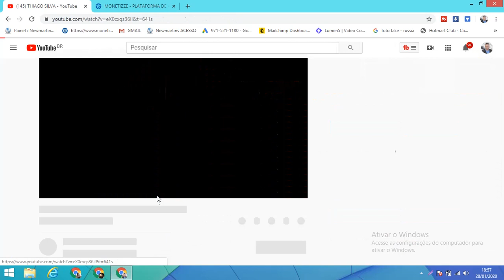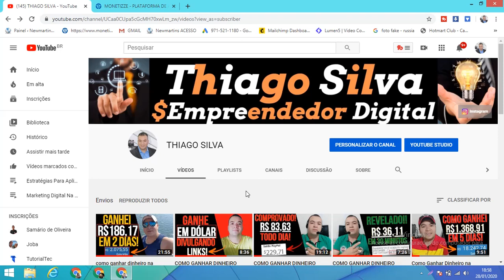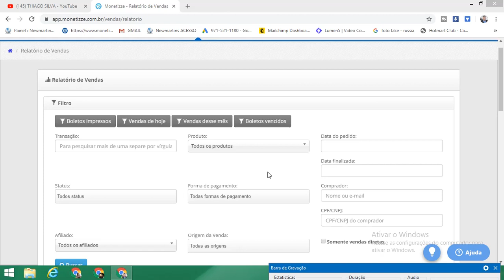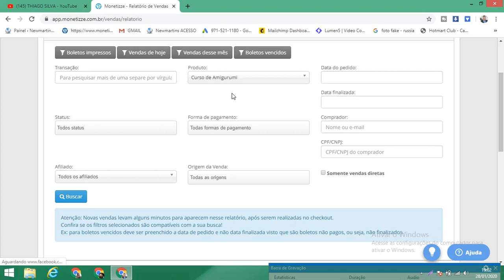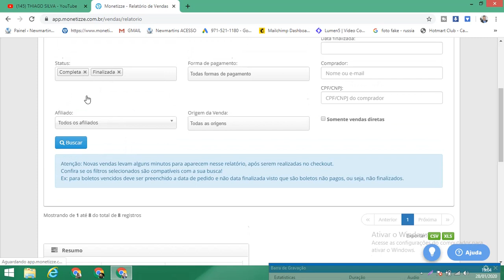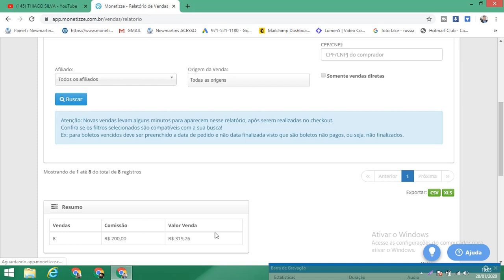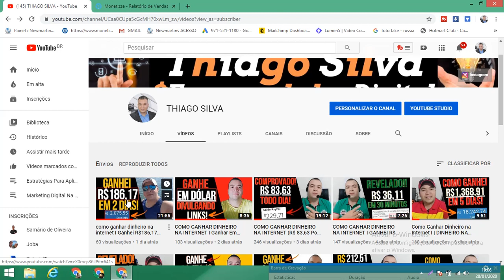Como Ganhar Dinheiro Na Internet I Como Ganhar R$:386,47 em 5 Dias!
Como Ganhar Dinheiro Na Internet. Ganhar dinheiro Através da Internet! GANHE R$: 200,00 POR DIA FAZENDO ISSO! ⚡Acesse o Link:⚡

Fala Galera tudo beleza? Bom Tem muita gente nova chegando aqui em nosso canal, muitas delas querem saber formas de como ganhar dinheiro na internet, como ganhar dinheiro online, não é mesmo.

Ganhe Muito Dinheiro Apenas Postando Vídeos Prontos no Youtube.

Se você chegou até aqui foi depois de pesquisar muitos sites para ganhar dinheiro na internet, ou seja formas de ganhar dinheiro online, tudo sobre como ganhar dinheiro na internet.

Quero dizer que você veio simplesmente ao lugar certo.  Porque vou te mostrar uma ótima forma, uma das minhas estrategias que me fez ganhar R$ 386,47 reais em apenas 5 dias.

Então resolvi compartilhar todas as formas de como eu ganho dinheiro através dos vídeos no meu canal.

Essa simples estratégia me gerou mais de R$: 20 Mil Reais em 30 dias. ⚡Acesse⚡

Link Para Cadastro na Plataforma Monetizze Abaixo.